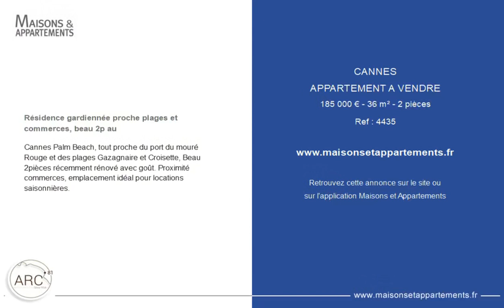CANNES - APPARTEMENT A VENDRE - 185 000 € - 36 m² - 2 pièce(s)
Référence : 4435

Résidence gardiennée proche plages et commerces, beau 2p au

Cannes Palm Beach, tout proche du port du mouré Rouge et des plages Gazagnaire et Croisette, Beau 2pièces récemment rénové avec goût. Proximité commerces, emplacement idéal pour locations saisonnières.

Cette annonce vous est proposée par l'agence AGENCE RESIDENCE CROISETTE

|2385495|